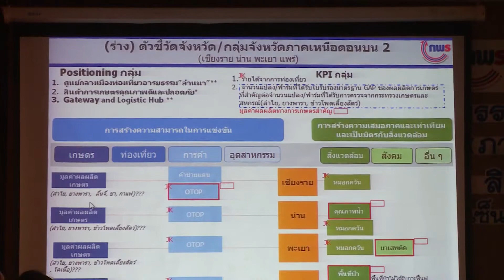opdc news 08 1 min Ch9 13 08 57